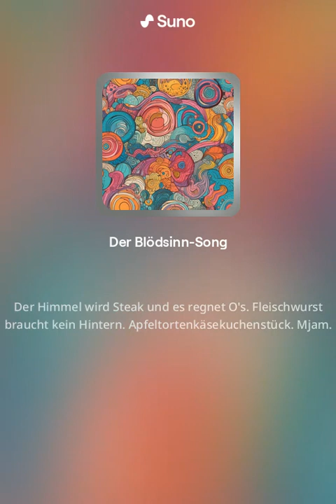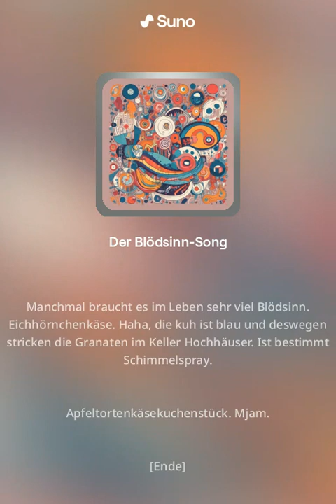Der Blödsinn Song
Don't miss out on the latest releases and playlists curated just for you.

Stay updated with all my latest tracks and projects by following me on Spotify.

Let's keep the music playing! 🎶 Hui, ich schreibe etwas Blödsinn.

Manchmal braucht es im Leben sehr viel Blödsinn. Eichhörnchenkäse. Haha, die kuh ist blau und deswegen stricken die Granaten im Keller Hochhäuser. Ist bestimmt Schimmelspray.

Warte wie ist das Wetter heute?
Blaue Augen? Hühnerhimmel. Die Kuh steht im hintersten Schrank der grauen Kneipe im Kindergarten.

Wellensittiche sind statistisch gesehen keine Hunde.

Mein Bauch ist gleichzeitig meine Haarbürste um die guten Läuse zu melken.

Hey, hey, hey. Ich atme einfach die Koralle ey.

Der Himmel wird Steak und es regnet O's. Fleischwurst braucht kein Hintern. Apfeltortenkäsekuchenstück. Mjam.

Hui, ich schreibe etwas Blödsinn.

Apfeltortenkäsekuchenstück. Mjam.